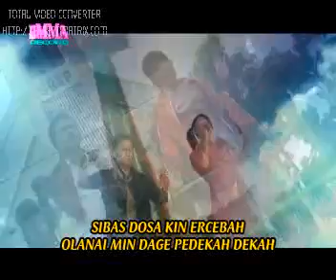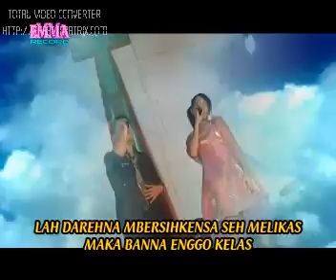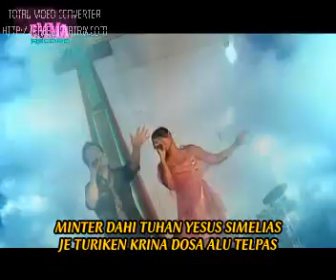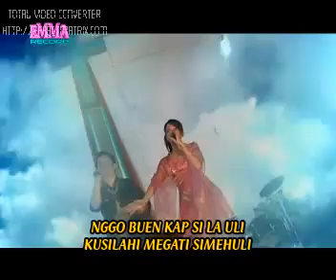Si Bas Dosa Ercebah